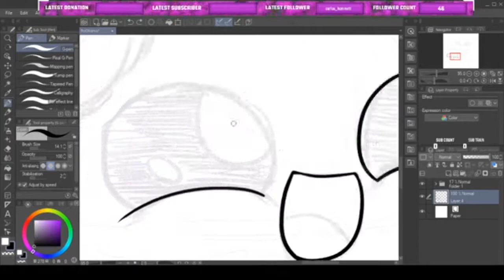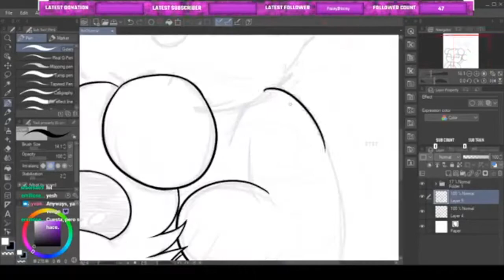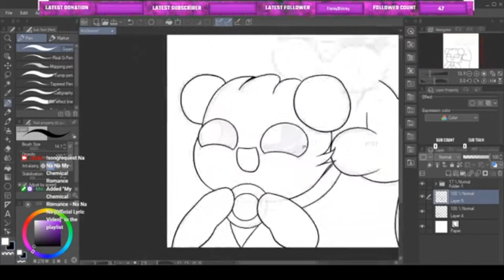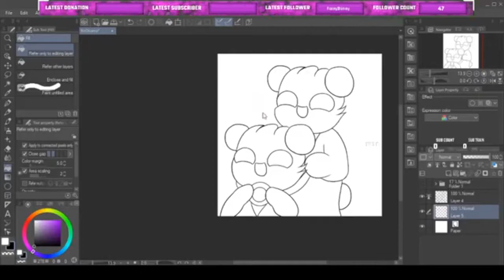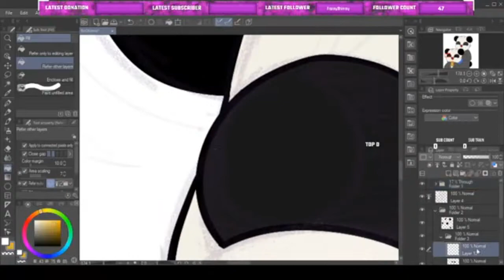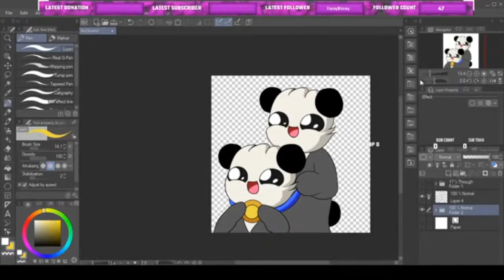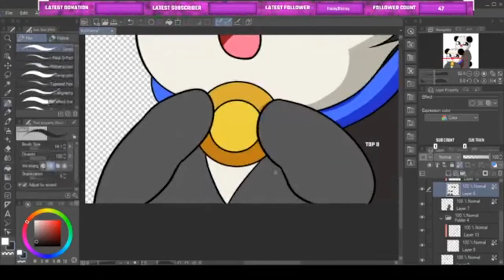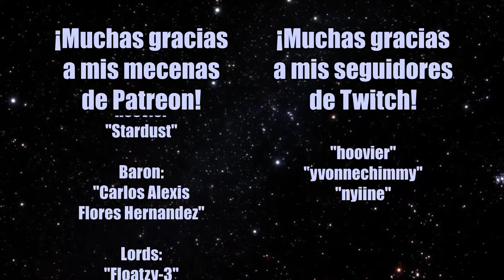[Commission] RoObama Speedpaint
Aquí hay otro un time-lapse de una comisión que hice durante uno de mis directos de Twitch. Hay que mantener feliz al bot de youtube.

Gracias a mis Patreons:
Earl:
- Rodrigo Flores

Viscounts:
- Hoovier
- Stardust

Lords:
- Floatzy-3

Y a mis suscriptores de Twitch (la lista del video está desactualizada):
- squidolv
- yvonnechimmy
- hoovier
- goguis2345
- anongdq42
- 1yrteop

"At Dawn... for Speed Highway"  - Jun Senoue - Sonic Adventure OST
"Join Us 4 Happy Time ...for CHAO Race" - Fumie Kumatani - Sonic Adventure OST
"Leading Lights ...for Lost World" - Kenichi Tokoi - Sonic Adventure OST